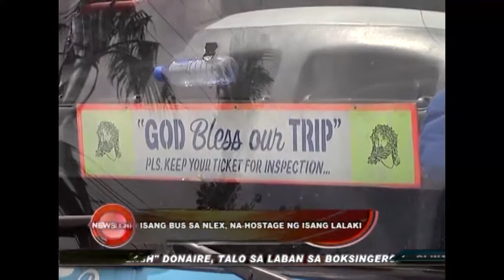Bus in NLEX hostaged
Isang bus sa NLEX, na-hostage ng isang lalaki

October 20, 2014  by Joash Bermejo